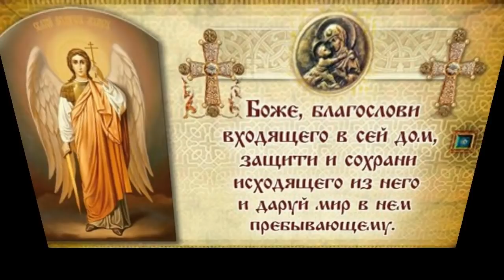22 МАЯ НИКОЛА ВЕСЕННИЙ, ТРАВНЫЙ, ТЕПЛЫЙ ВСЕХ С ПРАЗДНИКОМ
22 мая День памяти Святого Николая Чудотворца.Все к нему обращаются со словами:
"СВЯТОЙ НИКОЛА УГОДНИК!
ПОМОГИ МНЕ,СВЯТОЙ ЧУДОТВОРЕЦ!
ПОКРОЙ МЕНЯ СВОИМ ЧУДОМ И СОХРАНИ ОТ ВСЕХ НЕСЧАСТИЙ"